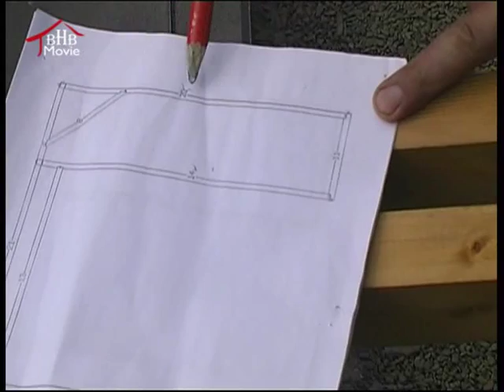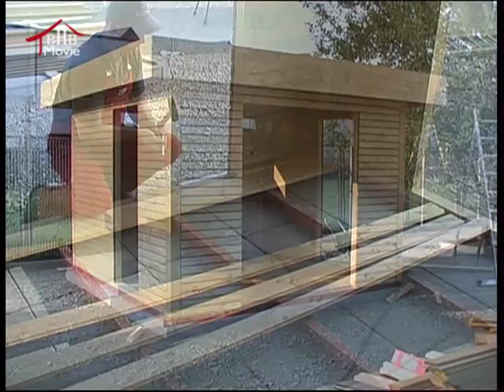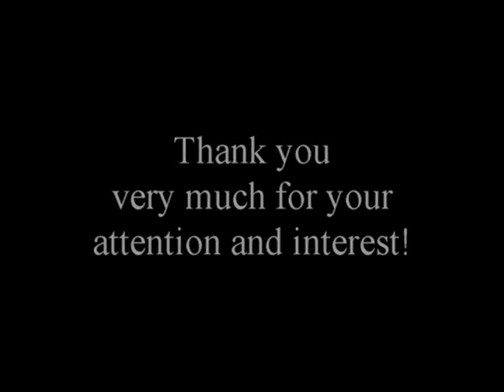Installation - CARA Post & Beam Construction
Duration approx. 30 minutes -- Assistance in assembling your summer house.